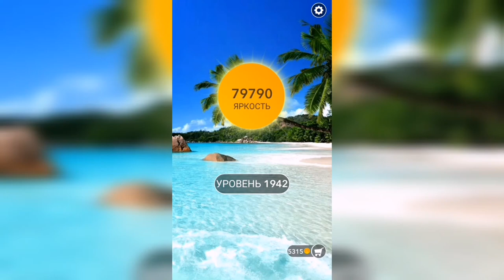Word / Слово Крест: Поиск русского кроссворда / Уровень 1942